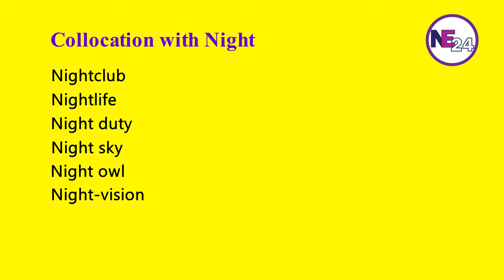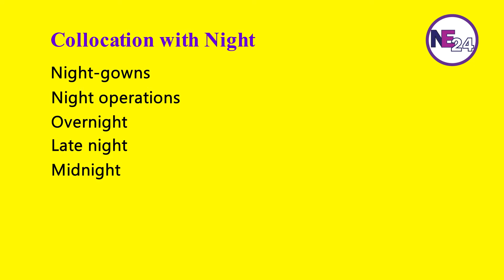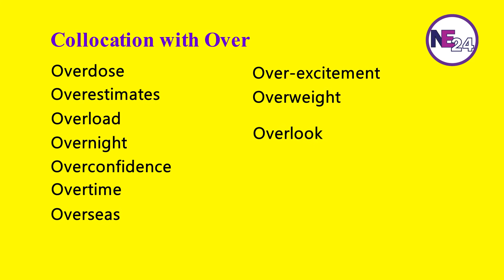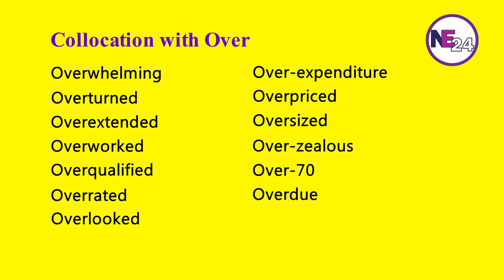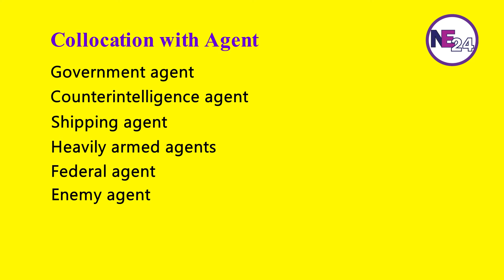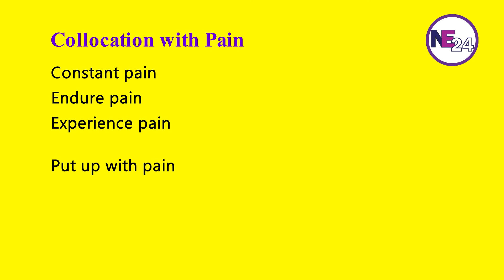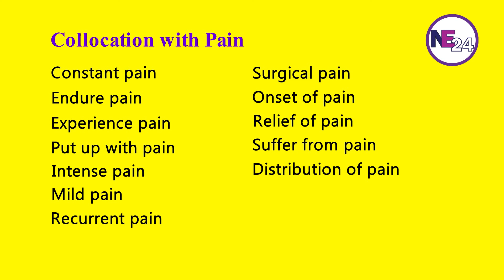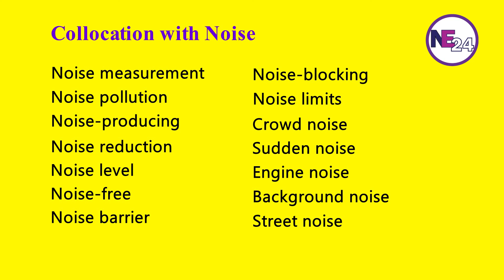English Collocation for IELTS, TOEFL, PTE | For Intermediate | Episode 12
This video lesson is episode-12 of 24 | For Intermediate Level

English Collocation with Night
English Collocation with Over
English Collocation with Agent
English Collocation with Pain
English Collocation with Noise

In this video lesson, you’ll learn some of the most important English collocations or group of words.
This lesson is useful for the students of ESL, IELTS, TOFEL, and PTE.
If you want to develop your English level, this video is made for you.

To get a high score in IELTS, TOFEL, or PTE you need to know natural English, words that are related to each other. Here you’ll find the most common English Vocabularies with collocations
Learning those English collocations, you’ll be able to use them in your writing and speaking.